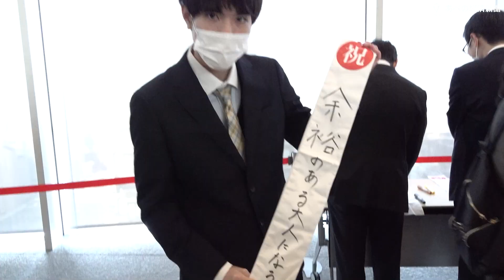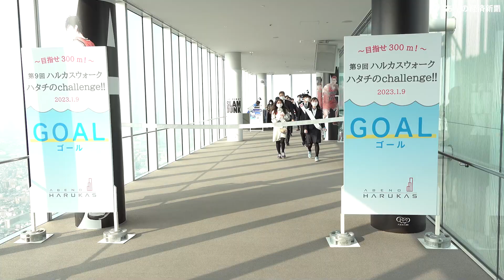～目指せ300ｍ！～ 第9回ハルカスウォ―ク ハタチのchallenge!!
あべのハルカス（大阪市阿倍野区）で成人の日の1月9日、20歳の参加者が地下1階から60階まで1637段の階段を歩いて登るイベント「～目指せ300ｍ！～ 第9回ハルカスウォ―ク　ハタチのchallenge!!」が開かれた。